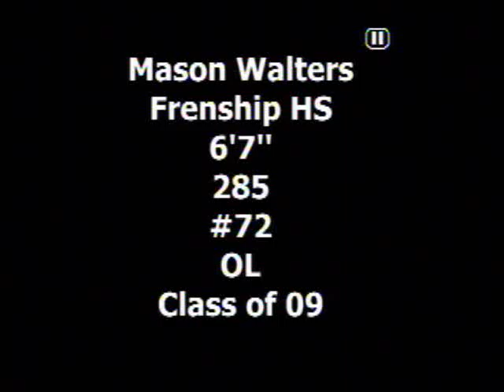Mason Walters Highlights Jr 2007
O-line # 72 Frenship HS